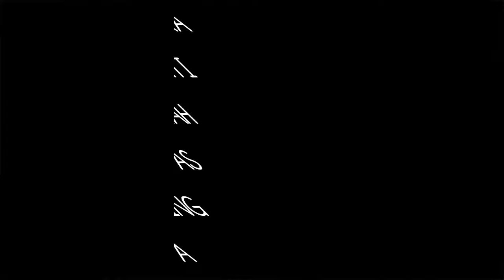ini nihh... cara ganti rumah mopun kampas kopling vespa yg cepet bingid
ini adalah cara ganti rumah kamoas kopling vespa, tanpa skip ya.